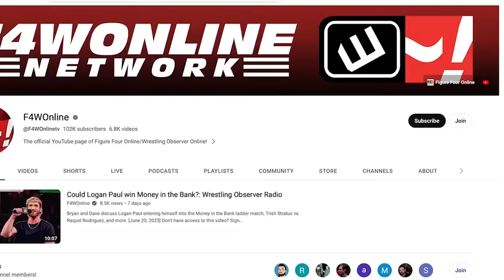These Roderick Strong/Adam Cole segments... | AEW Dynamite report | Wrestling Observer Live